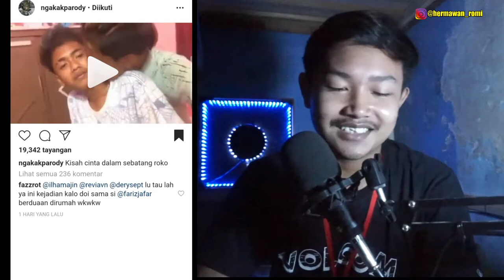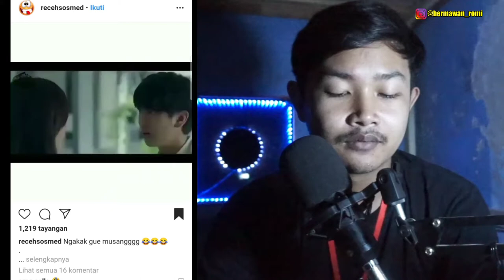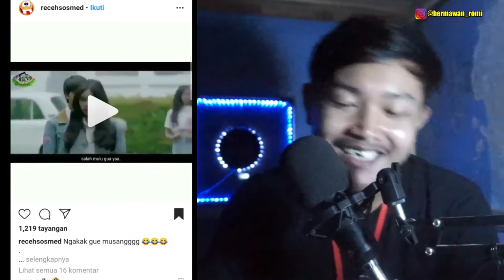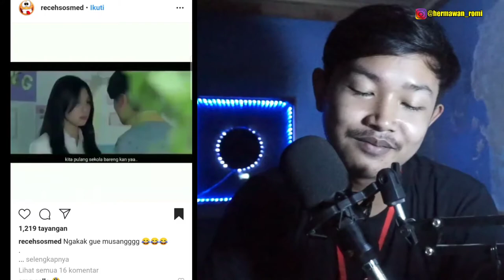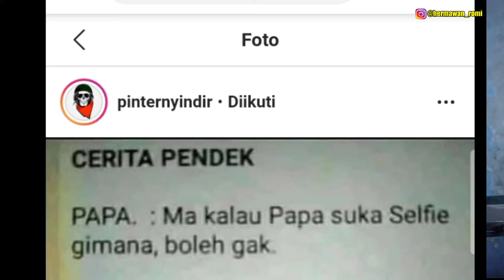Reaction bucin jaman now,ternyata seru bget reaction santuy 01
g.e.m. tik tok reaction,